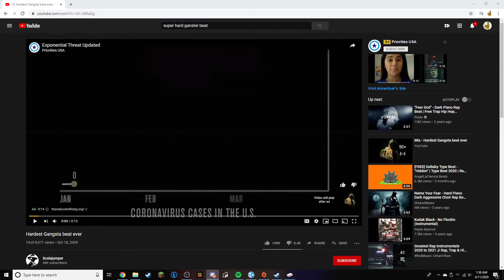Uno and Omish - Podcast #2 ft. Nate Green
i was super and lazy and didn't wanna edit it so this is all raw and uncut sorry for swearing, idc lmao